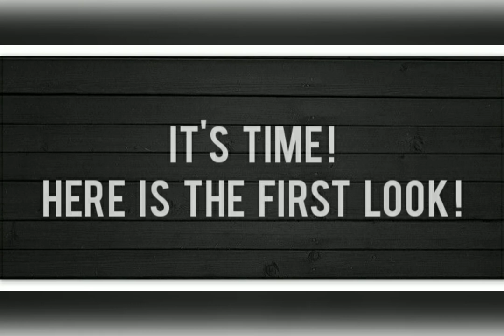'THREE IN ONE' : FIRST LOOK with Announcement Date!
Season 2 comes with twist and turns but will be a wonderful and enriching experience.

Come and be a part of this from 3rd August onwards.

You may also follow the Instagram page and be updated.